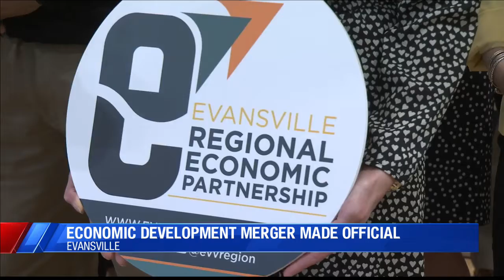Three local organizations merge to form E-REP